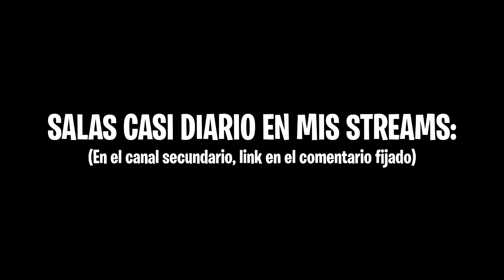YA SALIÓ!! GIRAMOS la RULETA de SKIN DE LOBITO *está perrisima* COD MOBILE | Lobo Jz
Girando la nueva ruleta de la asval legendaria y el templario wolf lobo skin de lobito en cod mobile. Lobo Jz